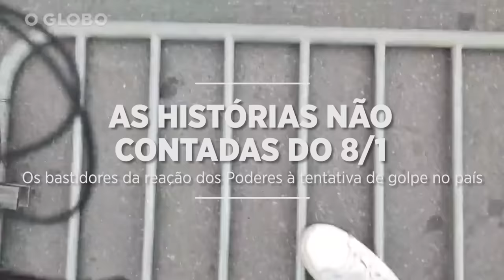As histórias não contadas do 8/1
Do churrasco de Andrei Rodrigues, diretor-geral da Polícia Federal, às férias na Europa do presidente do Senado, Rodrigo Pacheco. Do ministro que assistia a um jogo de futebol em casa ao funcionário do governo que aguardava a família chegar de mudança. A barbárie do 8 de janeiro interrompeu bruscamente a rotina de autoridades e, ainda hoje, guarda histórias não contadas sobre os desdobramentos da investida golpista em Brasília. Um ano depois dos ataques, o GLOBO prossegue com os conteúdos especiais que marcam a grave efeméride. No vídeo, diversos personagens com papel central na contenção dos extremistas revelam detalhes e percepções pessoais sobre o episódio.